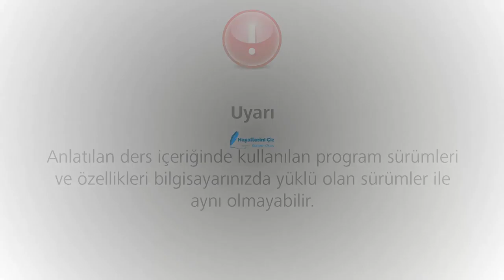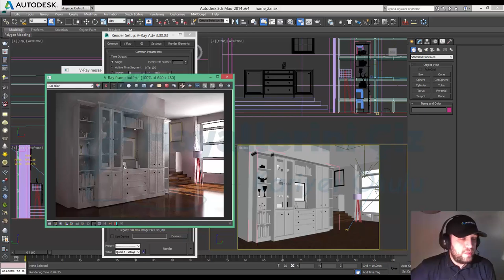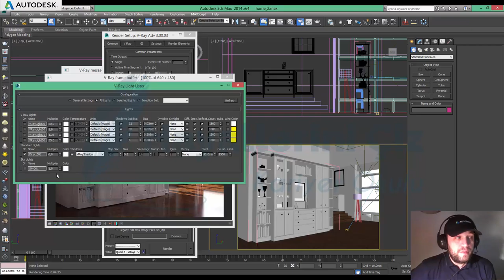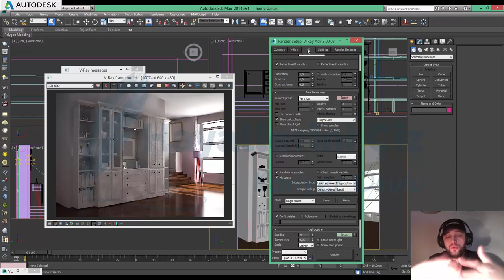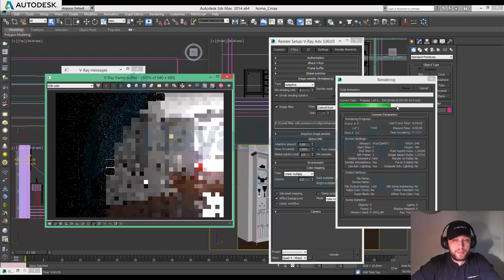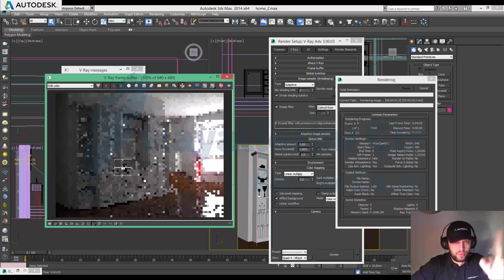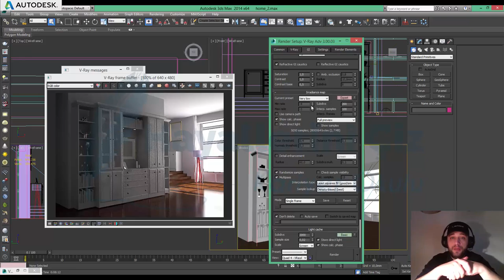3Ds Max'de Deneme ve Final Render Ayarları Nedir Nasıl Yapılır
3Ds Max'de Deneme ve Final Render Ayarları Nedir  Nasıl Yapılır konusunu inceliyoruz.